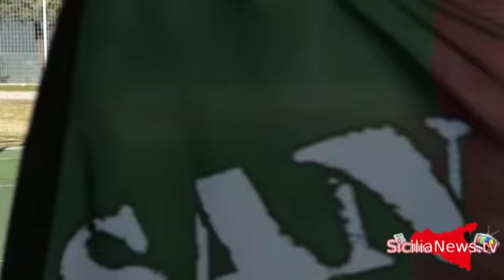Calcio, serie D: Troina - Sancataldese 2-0 (Highlights)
Le immagini del match valido per la 14 esima giornata del girone I. Sintesi di Emanuele Parisi, riprese di Giacomo Liberto.